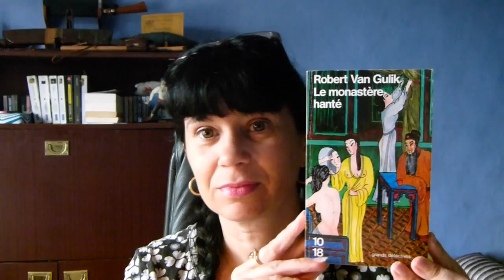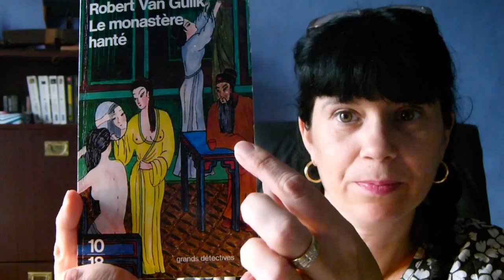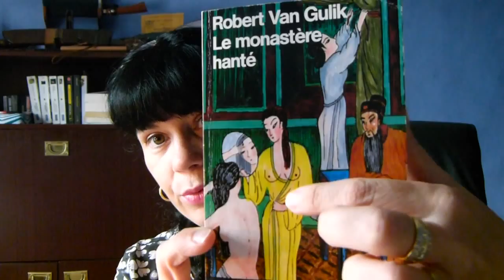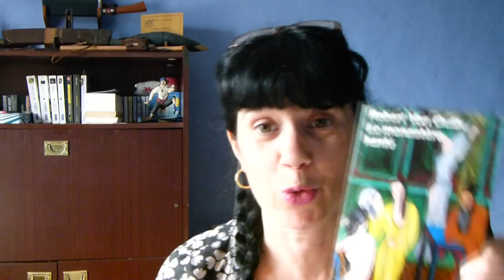Update lecture #18 : Le Monastere hanté de Robert Van Gulik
mon site spécial lecture

Montage vidéo : Vegas Pro 13
Filmé avec : Panasonic Lumix FZ100